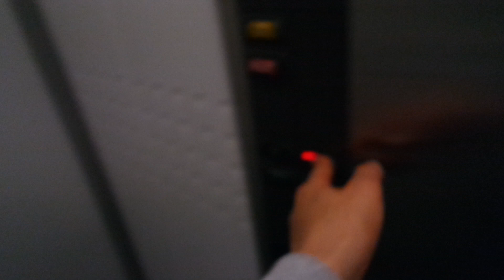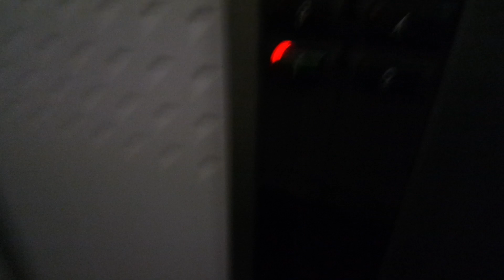Old Kone traction elevator/lift in Ruotutorppa 4B, Kilo, Espoo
Location: Ruotutorppa 4B, Kilo, Espoo, Finland
Brand: Kone
Year installed/modernized: 1994
Serial number: H 67861
Floors: 4(1, 2, 3, 4)
Capacity: 4 persons or 325 kg
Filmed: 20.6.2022